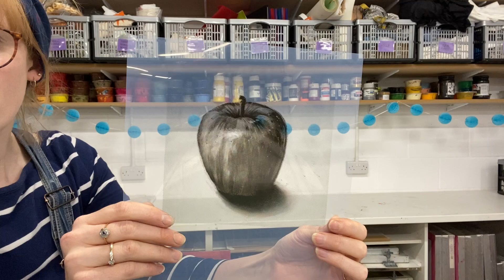Screen Printing: What is a Halftone?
A halftone is where greyscale image is broken down into black and white dots for screen printing.